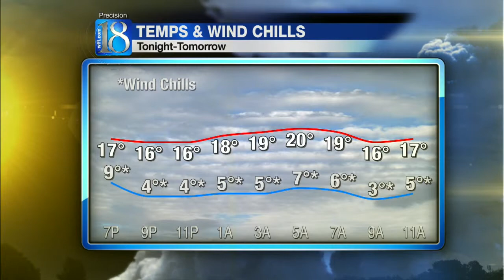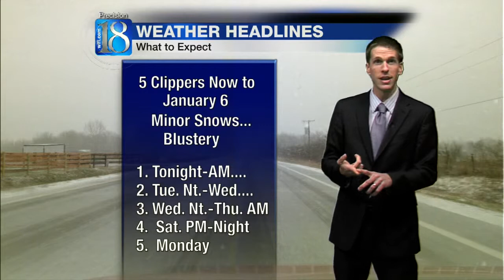News 18 at Five